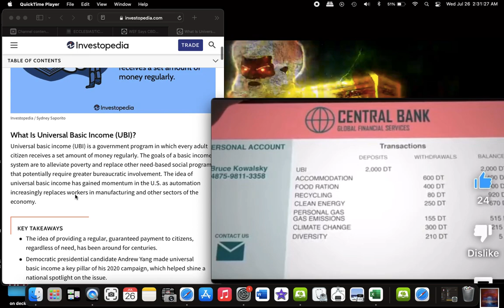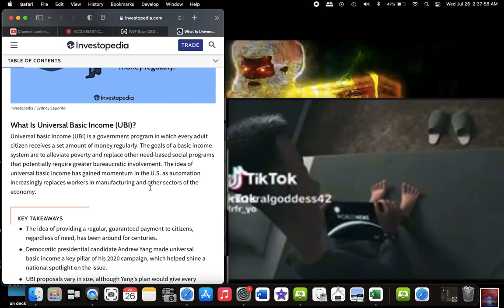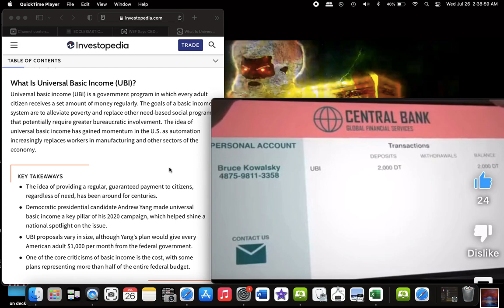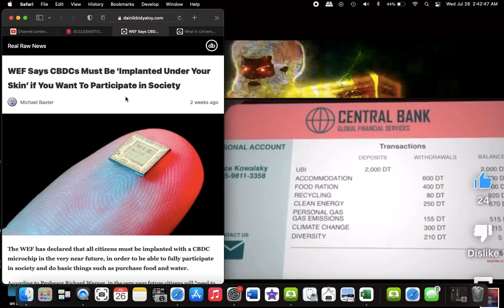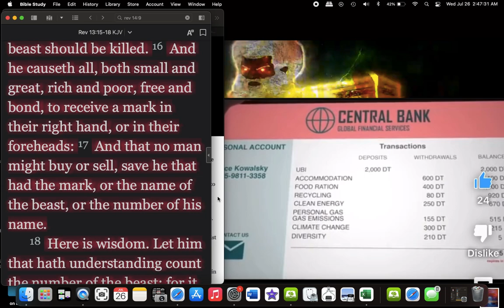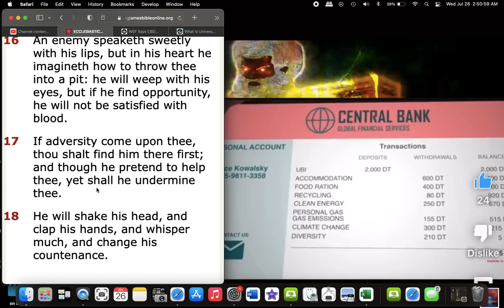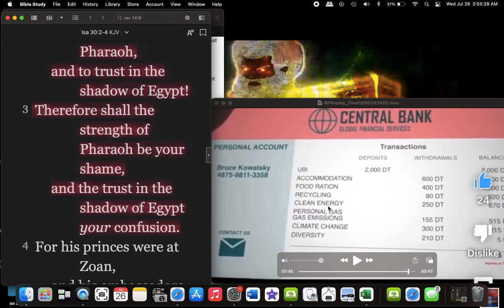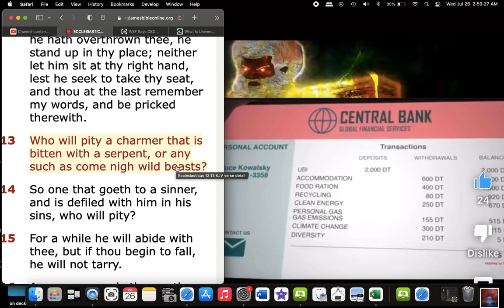Universal Basic Income = Digital Stimulus Checks